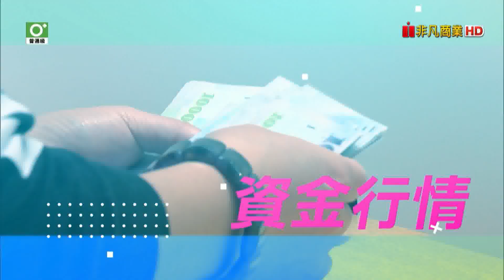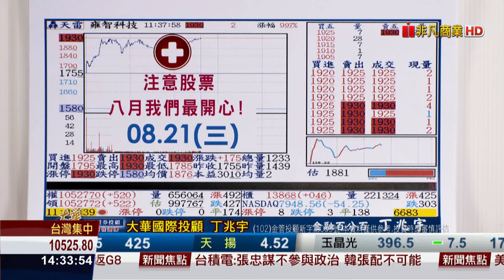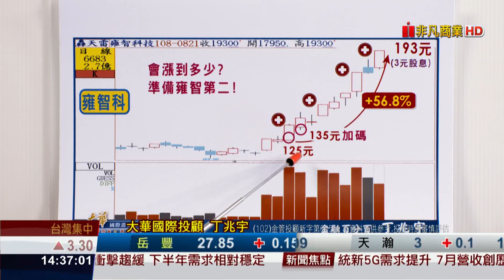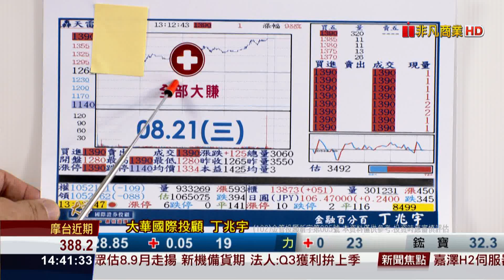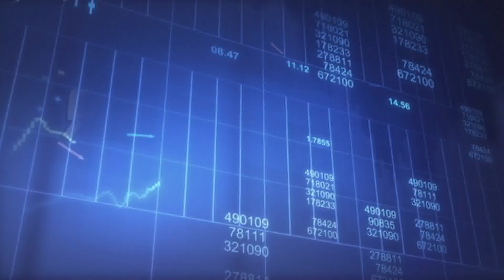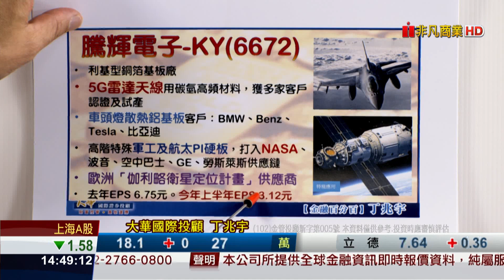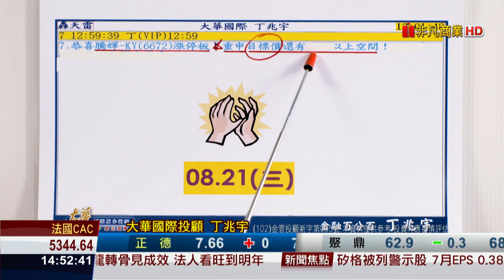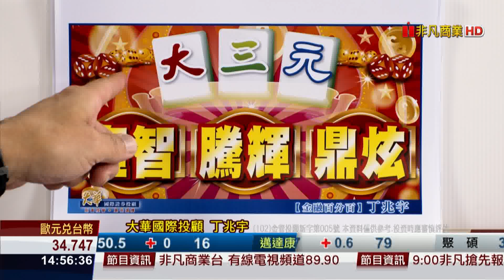190821金融百分百